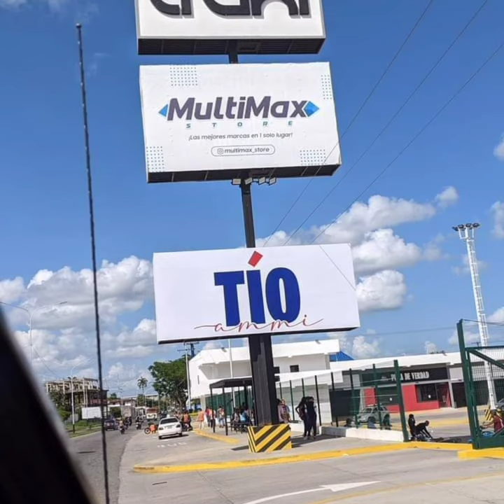Hoy en 431 años de nuestra amada ciudad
Hoy en 431 años de nuestra amada ciudad guanare dónde venden gente muy noble y amable ven y visita nuestro hermoso llano feliz cumpleaños